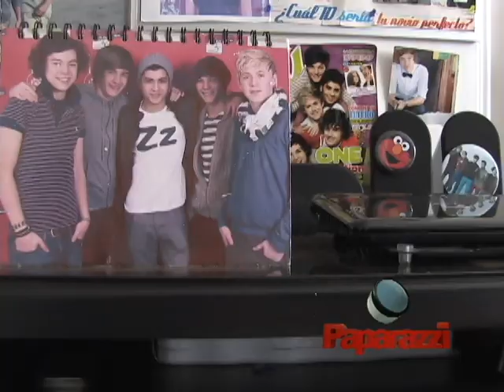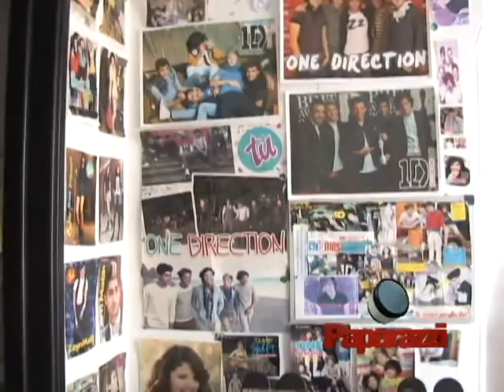Paparazzi Kids Linda Vargas